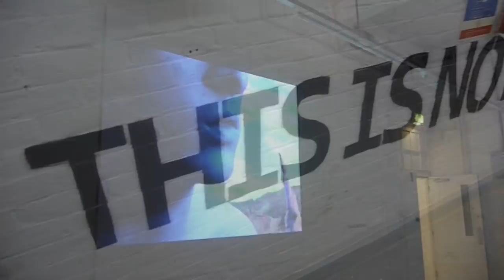Newcastle University Fine Art Degree Show 2009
A video of the opening night and work on show at the Newcastle University Fine Art Degree Show 2009.